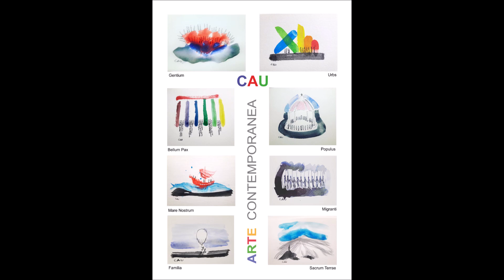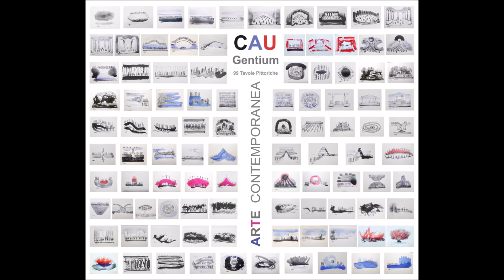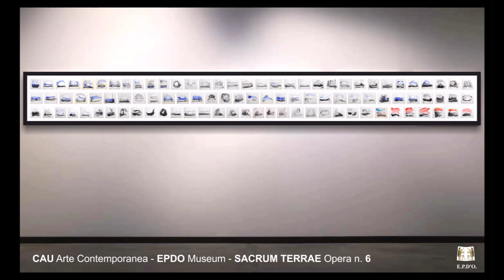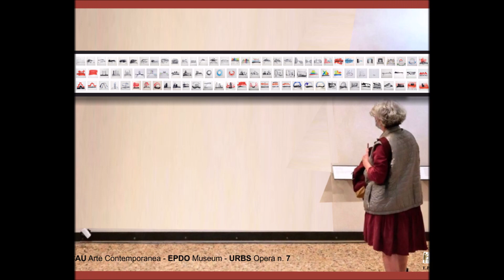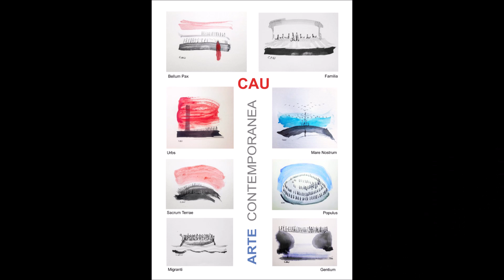EPDO Cultura - CAU Arte Contemporanea - La Collezione Pittorica "MUNDUS"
CAU Artista - La Collana d'Arte "MUNDUS" composta da n. 8 Opere con pannelli da mt. 4,5 a 5,0 di base x 0,60 circa di altezza. L’Arte in un articolato viaggio attraverso il lungo cammino dell’Umanità. Numero 8 grandi pannelli (successivamente diventeranno 10, gli ultimi due sono in elaborazione), concepiti e realizzati per raccontare visivamente la grande odissea degli esseri umani. CAU è un artista spontaneo di quasi 70 anni, il quale è sensibile alle varie espressioni umane, e, in questi ultimi anni ha realizzato oltre 800 piccole tavole pittoriche, con gesti e segni grafici spontanei, semplici e sintetici, per descrivere visivamente vari aspetti dell’esistenza degli esseri umani nel tempo, dal mondo arcaico ai giorni nostri.
CAU ha una carriera artistica di oltre cinquant’anni, con all’attivo 30 mostre personali e la partecipazione a circa 250 mostre collettive.
Questa particolare quanto interessante raccolta artistica dal titolo «Mundus» evidenzia la sua grande sensibilità ai tanti problemi sociali della enorme massa umana. Nel suo percorso pittorico tocca e sviluppa varie tematiche, le quali sono: i migranti, la famiglia, le genti e i popoli, la madre natura, le guerre e la pace, le città e il grande mare mediterraneo scenario delle intense migrazione per la vita. La particolare collezione è formata da grandi pannelli orizzontali, i quali racchiudono e proteggono, ciascuno, 99 cartoncini artistici, sistemati in tre file consequenziali, come se fossero dei nuovi «papiri contemporanei» da interpretare e leggere.